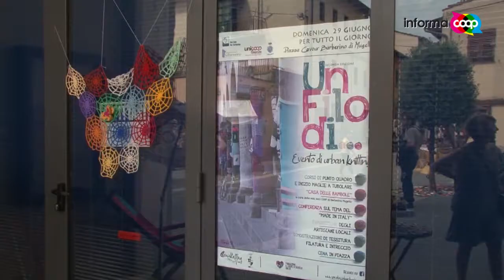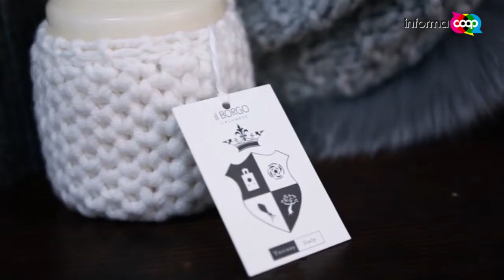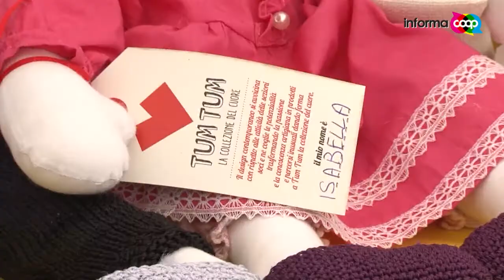I mestieri del Borgo a Barberino di Mugello - Manifestazione Un filo di... 29 giugno 2014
Manifestazione Un filo di... del 29 giugno 2014 a Barberino di Mugello per promuovere l'arte del knitting, del lavoro a maglia. Tra i vari stand anche quello con le bambole del Cuore, bambole di pezza realizzate dalle socie Coop di Barberino di Mugello per raccogliere fondi a sostegno della Fondazione Il Cuore si scioglie